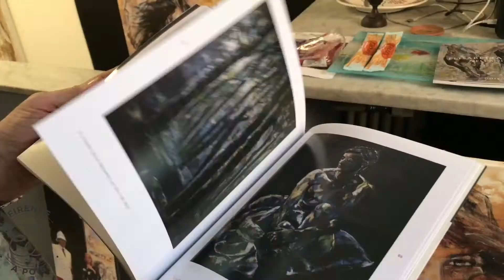Dipingere con il Vino - Elisabetta Rogai - Elisa Sergi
Vino e arte, connubio perfetto.
Elisabetta Rogai, pittrice di fama internazionale, ci apre le porte del suo studio d'arte. I suoi dipinti sono meravigliosi, raccontano diverse emozioni e vissuti. Nasce come pittrice a olio, per poi specializzarsi nella pittura con vino, e tecnica mista vino e olio. Tela, denim e marmo, sono le superfici dove dipinge Elisabetta, che adora sperimentare e scoprire sempre nuovi orizzonti artistici.
Meravigliosa artista e grande donna.

Elisa Sergi